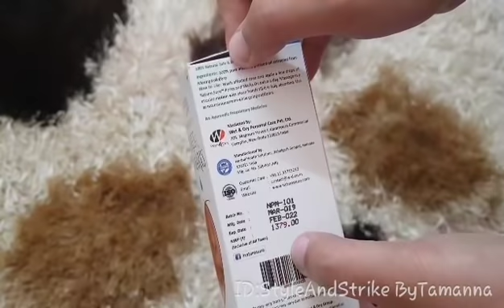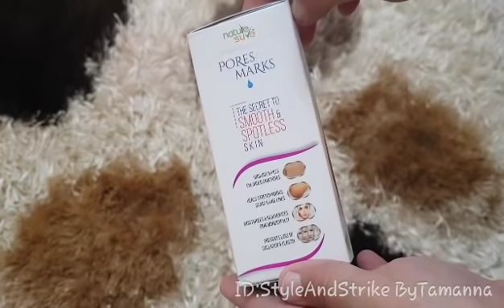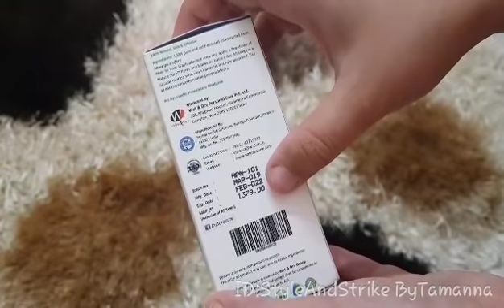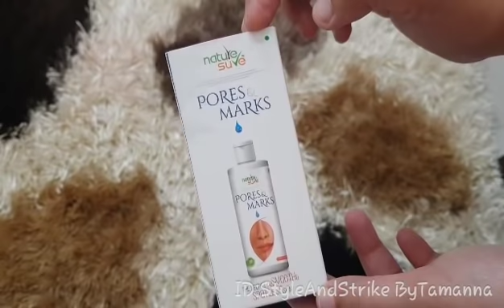रोम छिद्र , काले दाग धब्बो के लिए एक उपाय। चेहरा बन जाएगा मुलायम और चमकदार कि सब पूछेंगे क्या लगाया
buy

You can also buy Nature Sure Pores & Marks from your favourite online portals: